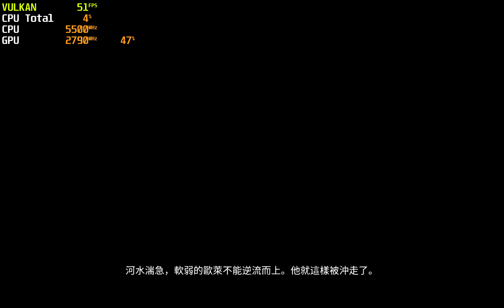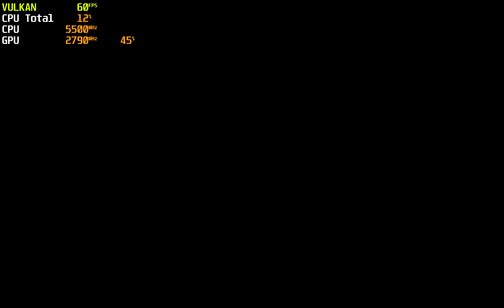Bramble: The Mountain King Switch 60FPS Unlock ~ Almost Pefect | Yuzu EA 3531 | PC RTX 4090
i9 13900K  RTX 4090 4K ( FSR ) 60FPS

[General]
Extended Memory Layout=False
[CPU]
CPU Accuracy=Auto
[Renderer]
Vulkan=True
Max Anisotropy=True
Use Disk Shader Cache=True
GPU Accuracy=High
Asynchronous GPU Emulation=True
Accelerate ASTC=True
Asynchronous Shaders=True
Graphics Accuracy Level=High
Fast GPU Time=True
Resolution Scale= 1 X Native
FSR Upscaling =True
Vsync=True

Unlock FPS:
CTRL + U